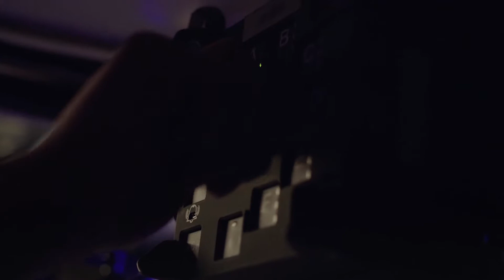Defence Team News: 7 March 2018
International Women’s Day, Canada rejoins NATO AWACS program, and good luck to Cpl Dominic Larocque!